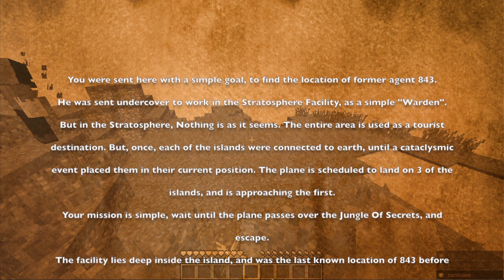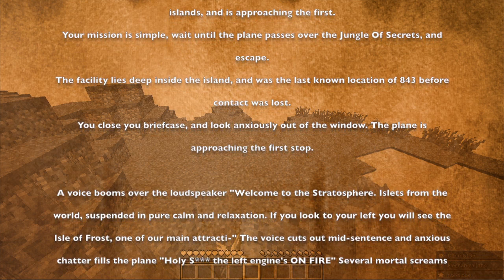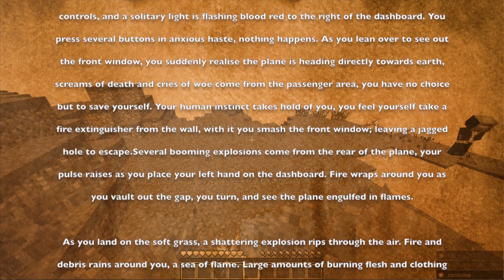DMN LP : Stratosphere survival; Episode 1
This is our second take and first video of this series. We are sorry for the some what not good audio, we are looking to get new mics if we get enough donations. Also we are getting better, we promise.

To day noobidoo, mechanicaljack and doom6197 embark on a journey that no one knows where it will end.
There are no retakes or fake emotions, we do everything live.